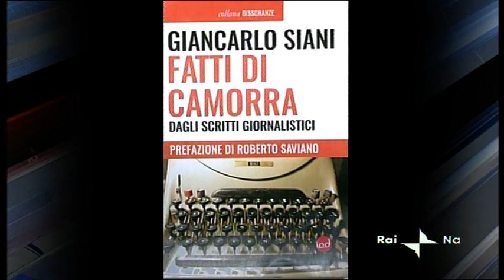trentennale omicidio Giancarlo Siani - TGR Campania intervista 15/09/2015 edizione 14:00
trentennale omicidio Giancarlo Siani - TGR Campania intervista 15/09/2015 edizione 14:00